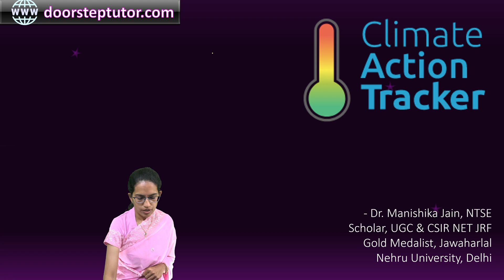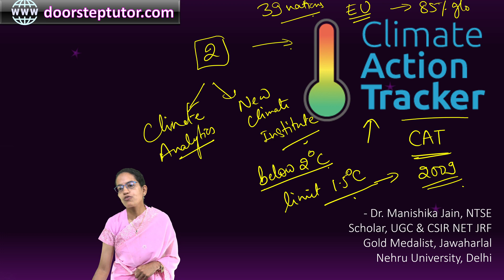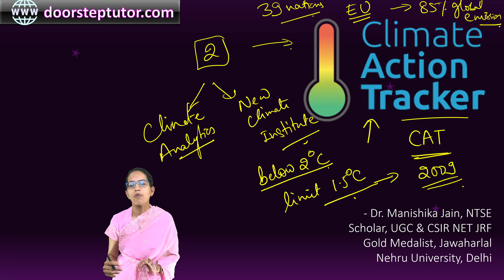Climate Action Tracker - MAGICC Climate Model; Global Emissions: Environment | CSE | NET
The Climate Action Tracker is an independent scientific analysis that tracks government climate action and measures it against the globally agreed Paris Agreement aim of "holding warming well below 2°C, and pursuing efforts to limit warming to 1.5°C." A collaboration of two organisations, Climate Analytics and NewClimate Institute, the CAT has been providing this independent analysis to policymakers since 2009.
CAT quantifies and evaluates climate change mitigation targets, policies and action. It also aggregates country action to the global level, determining likely temperature increases during the 21st century using the MAGICC climate model.
CAT tracks 39 countries and the EU covering around 85% of global emissions
CAT covers all the biggest emitters and a representative sample of smaller emitters covering about 85% of global emissions and approximately 70% of global population. The national actions we track are:
Effect of climate policies and action on emissions: The policies a government has implemented or enacted and how these are likely to affect national emission over the time period to 2030, and where possible beyond.
Impact of pledges, targets and NDCs on national emissions over the time period to 2030, and where possible beyond.
Comparability of effort against countries’ fair share and modelled domestic pathways: Whether a government is doing its “fair share” compared with others towards the global effort to limit warming consistent with the Paris Agreement , and whether its mitigation efforts on its own territory are in line with global least cost pathways.
CAT calculates global warming consequence and emissions gaps
The Climate Action Tracker assesses the total global effort of NDCs, pledges and current policies on:
Global warming over the 21st century. Global emissions pathways consistent with government actions are analyzed and climate consequences projected using the carbon-cycle / climate model MAGICC .
Emissions Gap: The gap in 2030 between the emissions levels needed to limit warming below a 2°C increase above pre-industrial levels (and to bring warming below 1.5°C by 2100) and the emissions that are projected to result from NDCs, pledges and current policies.
The Climate Action Tracker is made possible due to generous support from foundations and governments, including the European Climate Foundation (aviation, shipping, Thailand, Iran, Nigeria, Colombia, Germany, UK, Vietnam, Kenya, governments reactions to the COVID-19 pandemic and climate governance) and the German Ministry for Environment, Nature Conservation and Nuclear Safety (BMU) via the International Climate Initiative (other elements).
Past consortium members have included the Potsdam Institute for Climate Impact Research (2009–2016) and Ecofys, a Navigant company (2009–2019).